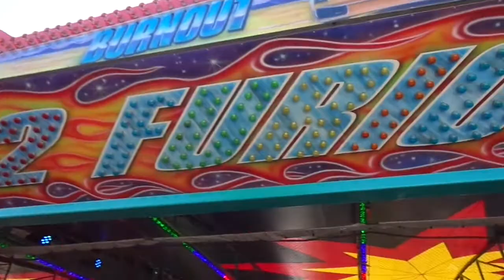2 Fast 2 Furious - Autoscooter - Renaut - Kermis Arendonk Voorheide 2018